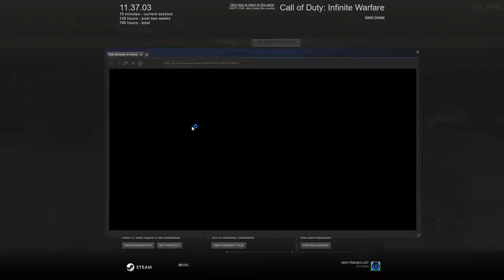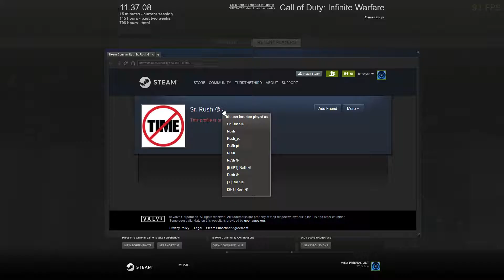Sr. Rush ® - Wallhack with friends Infinite Warfare 01 18 2017 11 32 03 01